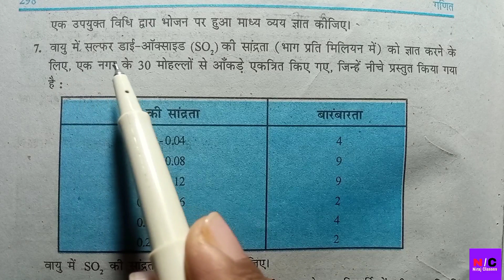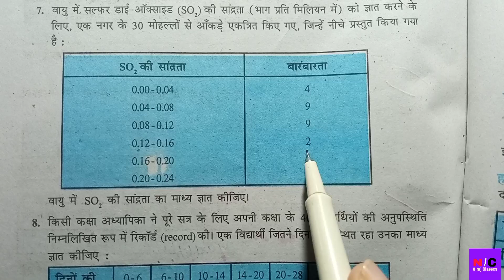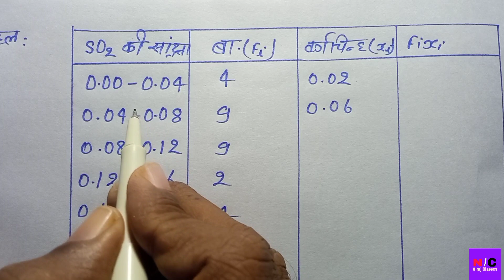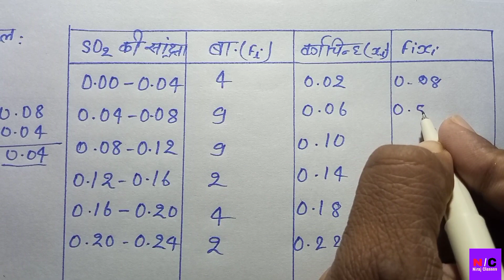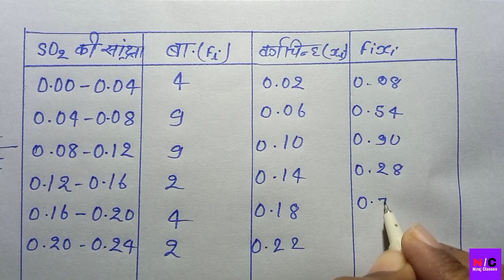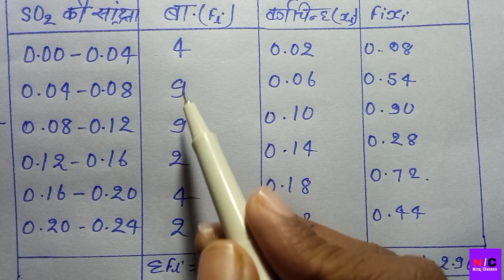class 10 maths chapter 14.1 question 7 in hindi | class 10th ka math 14.1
class 10th ka math 14.1
Niraj Classes
NCERT solutions class 10 math
NCERT class 10 math
Hindi medium class 10 math exercise 14.1
prashnavali 14.1
class 10 prashnavali 14.1